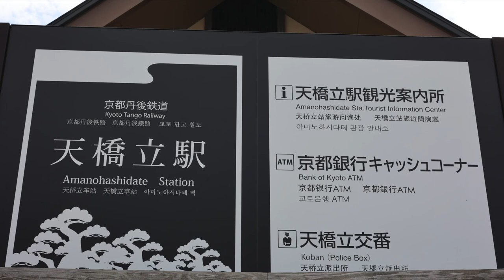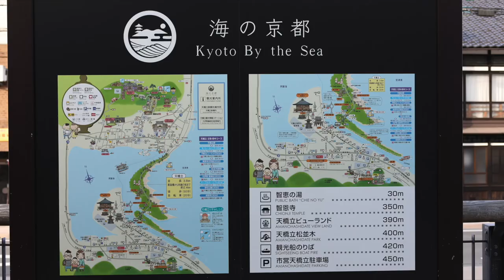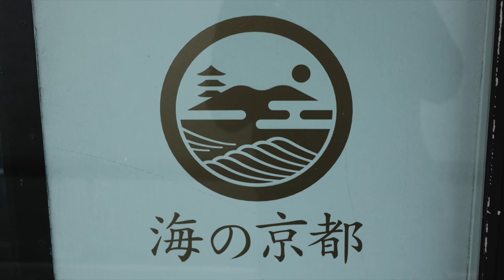【紹介】天橋立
天橋立